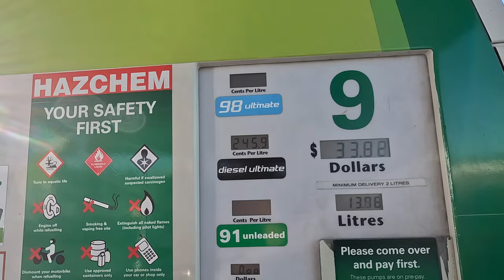FISHING | KAPITI ISLAND MISSION | FISHING WITH THE DEMENECH"S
A Hoon out past the Island to test the boat out and catch a feed!